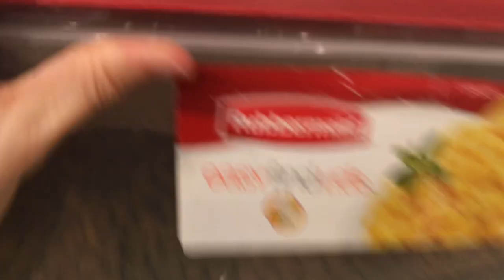Kovid 1 and Kovid 2 Are Friends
MUST-SEE VIDEOS